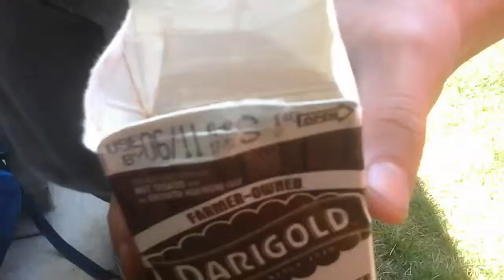Kid drinks week old locker milk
My freinds and I gaveanother friend milk that was left in a locker for a week